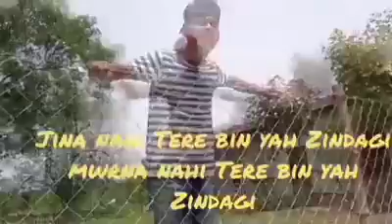March 21, 2022